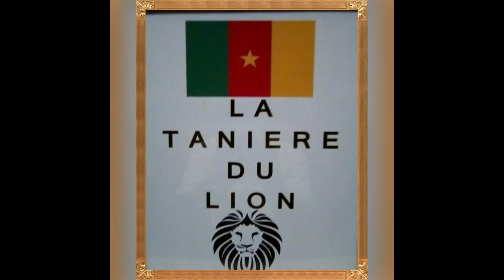ESTELLE JOHNSON DANS LA TANIERE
Road to Tokyo2020 :
 Le groupe des Lionnes Indomptables affiche complet ce jour depuis l'arrivée d'Estelle Johnson ce soir à l'hôtel Sense Delux d'Antalya où loge la Team Cameroon, en prélude à la double confrontation Cameroun 🆚 Chili.